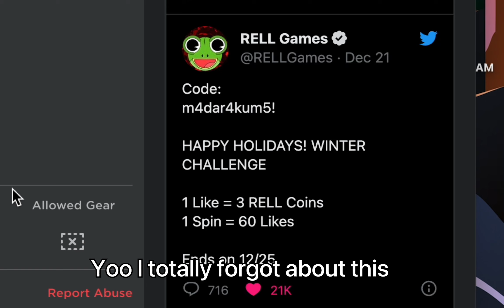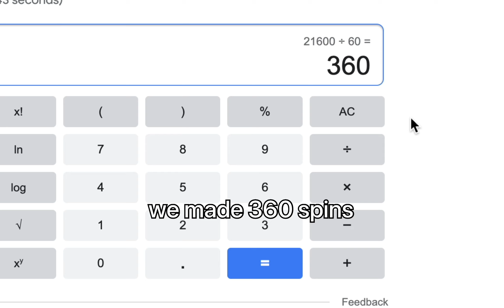When We Just Made A Big Huge Code... Shindo Life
Eastwood-Korashi
Raion-Rengoku
Ryuji Platinum
Bankai-Akuma
Yang
Prism-Style
Order
Shindai-Rengoku-Yang
Narumaki-Ruby
Yang-Narumaki
Tengoku
Shindai-Akuma
Sarachia-Gold
Rykan-Shizen
Renshiki-Gold
Renshiki
Raion-Sengoku
Minakaze-Azure
Minakaze
Kamaki-Amethyst
Kabu-Cobra
Jotaro-Shizen
Inferno-Korashi
Forged-Sengoku
Dio-Senko
Deva-Sengoku
Dark-Jokei
Borumaki-Gold
Arahaki-Jokei
Rellgames
Shindo life
Roblox
XenoTy
shindo life
roblox
rellgames
Benni
BuilderboyTv
tailed beast
Rellgames
Shindo life
Roblox
XenoTy
shindo life,
roblox,
rellgames
Benni,
BuilderboyTv
tailed beast
shindo life tailed spirits
current stock
Shindo life rell coin shop
web Bloodline